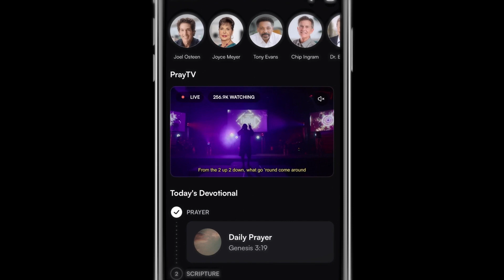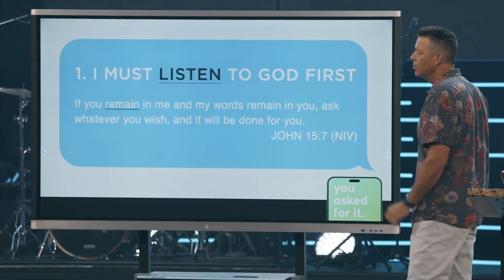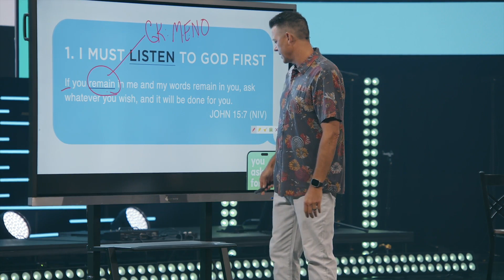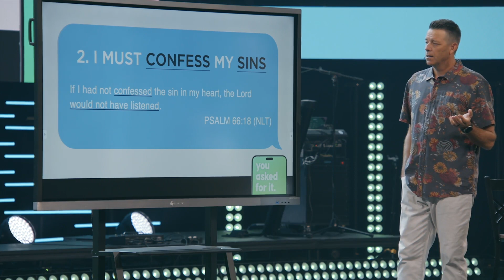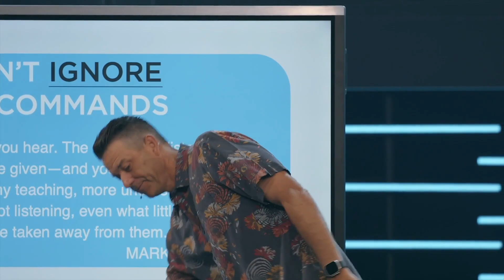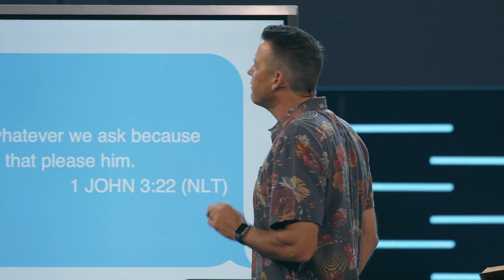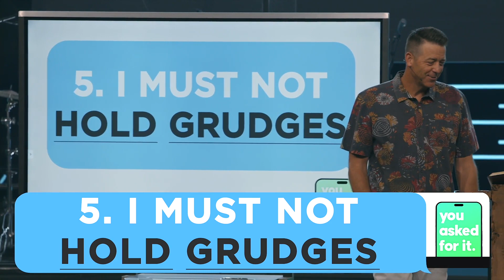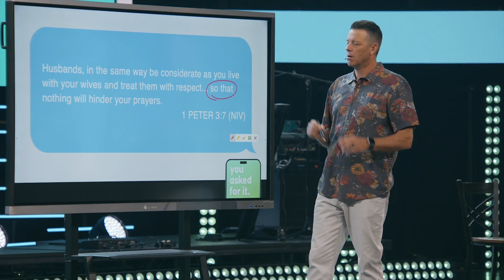Jeremy McGarity on Sunday Service | Aug 20, 2023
Today's episode of Sunday Service by Pray.com features Jeremy McGarity.

This Sunday, Jeremy McGarity from Skyline Church continues his teaching series, "You Asked For It!" Get ready to delve into the topics, themes, and books of the Bible that people throughout the multi-site church have requested. Join Jeremy for Sunday Service as he dives into the topic of prayer in a message called, I Tried Prayer And It Didn’t Work. Skyline is passionate about nurturing a better biblical understanding and strengthening our relationship with Jesus. Don't miss out!

Sunday Service is a weekly podcast featuring some of the nation’s most renowned faith leaders. Every Sunday, tune in for inspiration, encouragement, and Bible-based teachings.

Download the Pray.com app today to make prayer a priority in your life.